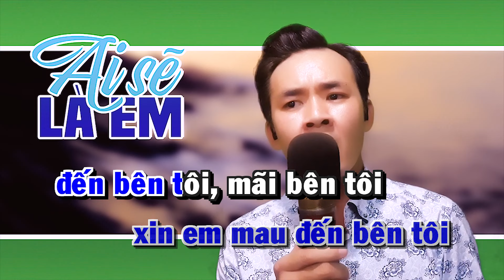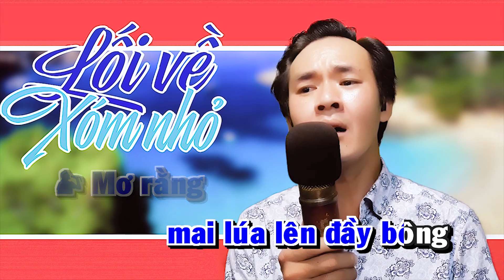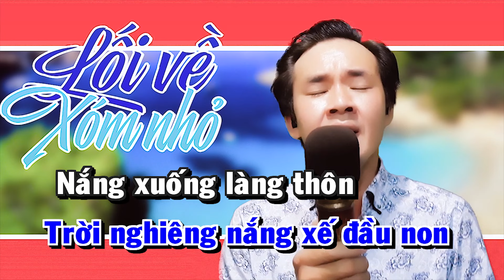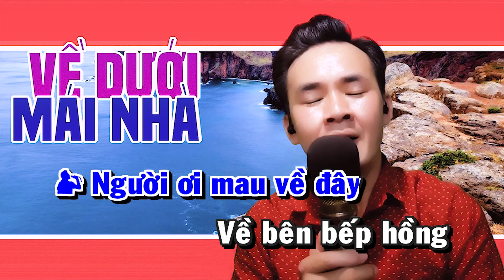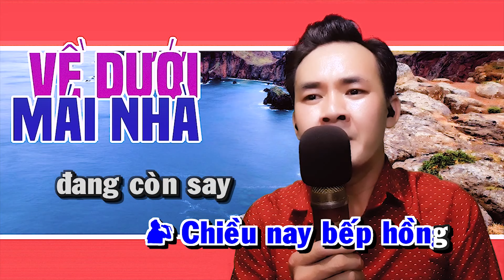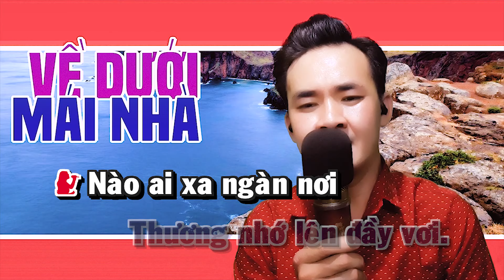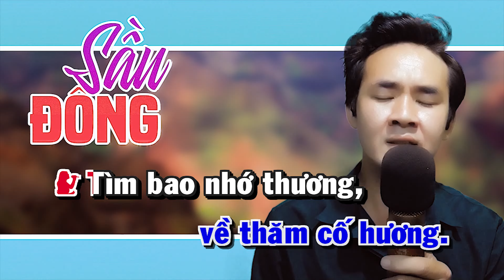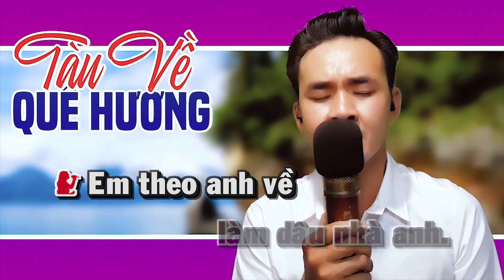LK Karaoke Cha Cha Cha AI SẼ LÀ EM Thiếu Giọng Nữ | Song Ca Với Nguyễn Thắng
► Bài hát: LK Karaoke Cha Cha Cha AI SẼ LÀ EM